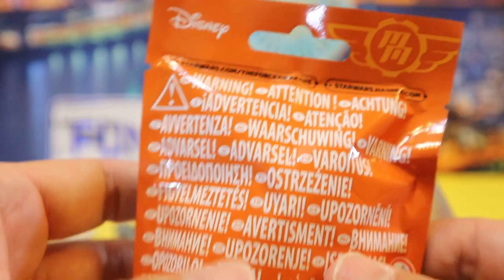giải nén Star Wars Micro Máy Series 3 Blind Túi Unboxing 03313+VN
giải nén Star Wars Micro Máy Series 3 Blind Túi Unboxing
Thích trang Facebook của chúng tôi:

Chiến tranh giữa các vì sao,
giải nén,
Unboxing,
Dòng máy vi tính,
Máy vi tính Series 3,
Máy vi tính,
Túi mù,
mô hình,
đồ chơi,
vui vẻ với đồ chơi,
đồ chơi vui vẻ,
video cho trẻ em,